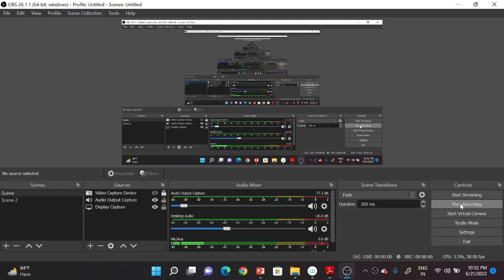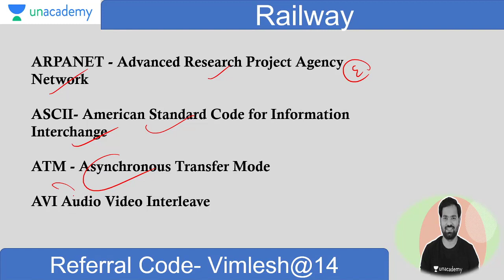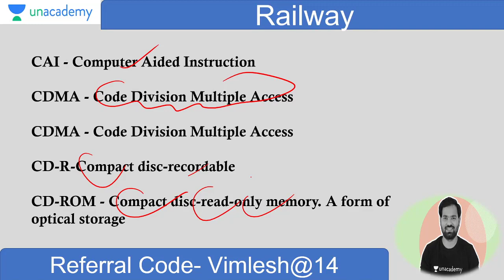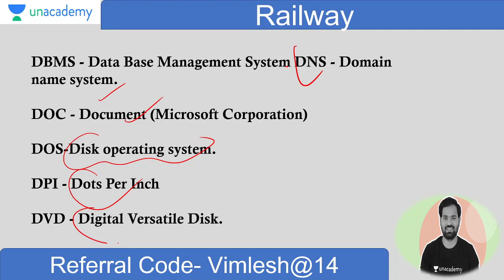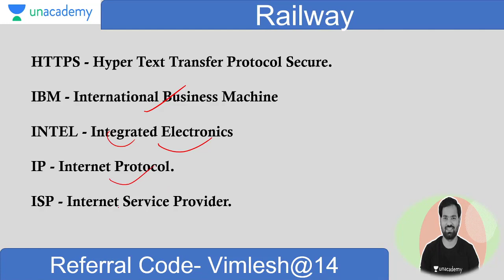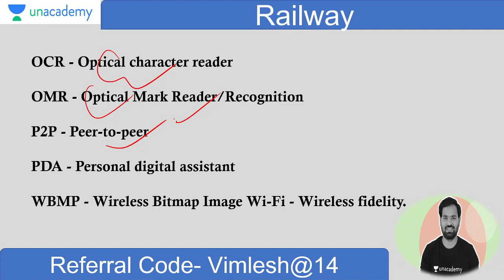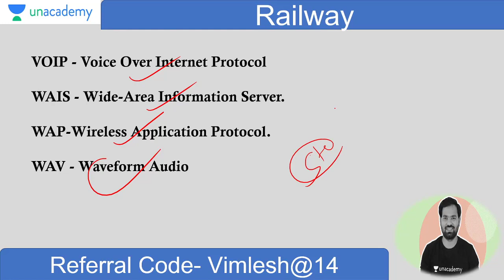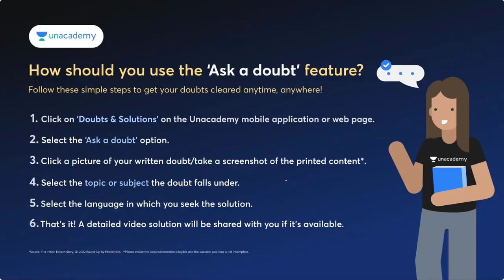Computer Full Form Question | Important Full Form of Computers | Computer GK || Computer MCQs & PYQs